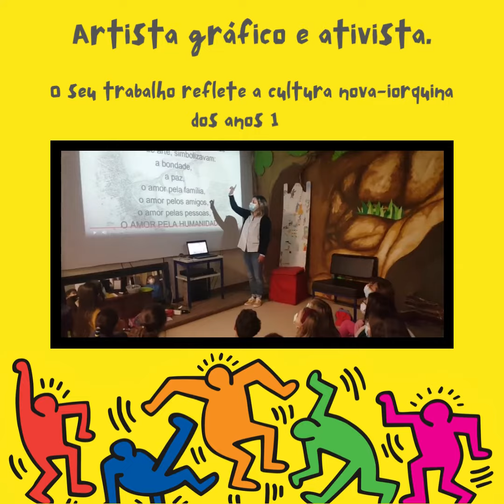Keith Haring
Keith Haring foi um artista plástico da POP ARTE, utilizou a sua arte como manifesto contra a sociedade de consumo.  Grande defensor das causas humanitárias, criou a Keith Haring Foundation em favor das crianças vítimas da SIDA. Foi também autor de um mural de grandes dimensões (obra pública)  intitulado Tuttomondo dedicado à paz universal.
A escolha do artista relaciona-se com os ideais defendidos pelo mesmo, que representam o afeto no seu esplendor - AFETO PELA HUMANIDADE -, e também pelo grafismo utilizado nos seus trabalhos, muito apelativo para as crianças do 1.º e do 2.º ciclo.
O trabalho foi dinamizado pela professora Susana Silva, no COMUNICAR.COM e em H. ARTES, no âmbito da Semana dos Afetos e do Plano Nacional das Artes. A iniciativa foi realizada em colaboração com a biblioteca escolar e envolveu também a disciplina de Educação Visual.